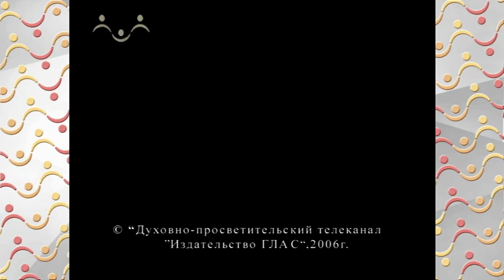Шишкин Лес. Математика. Круг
В сказочном лесу живёт дружная компания зверят — добрая мышка Шуня, озорной волчонок Зубок, неунывающий котёнок Коксик, шустрая лисичка Веснушка и их старшие наставники — хозяйственный Енот Енотыч и всезнающая сова Матильда Леонардовна. Весёлые приключения обитателей Шишкиного Леса помогают детям задуматься о добре и зле, учат уважать старших и помогать младшим, жить в мире, прощать и понимать друг друга, преодолевать страх и лень.